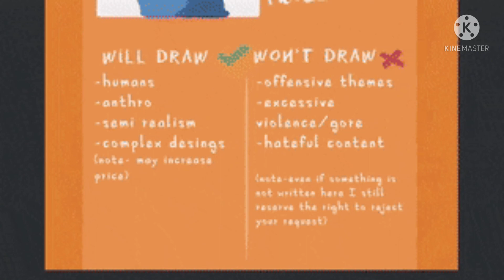niño cara de gato se le olvida la comida de Estella oscura después del directo😂